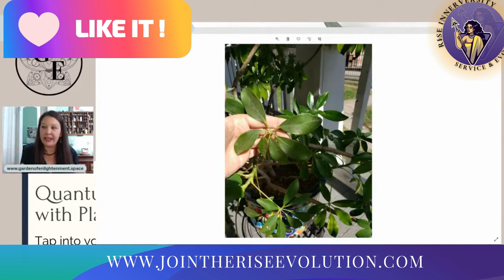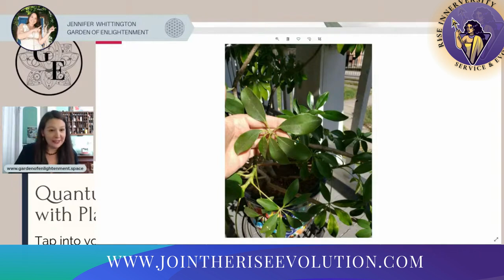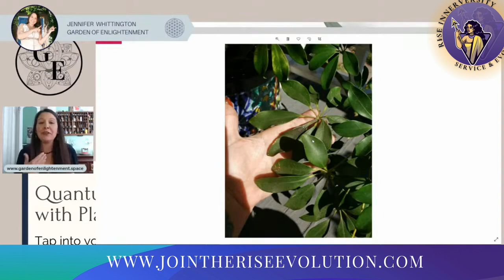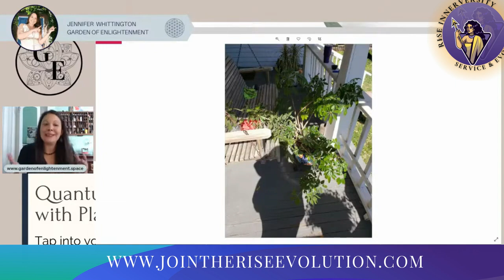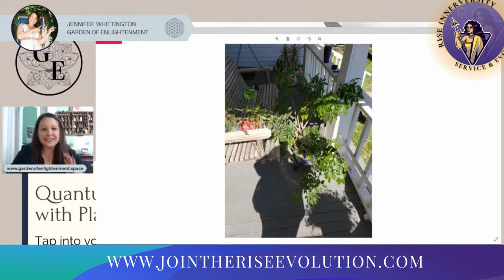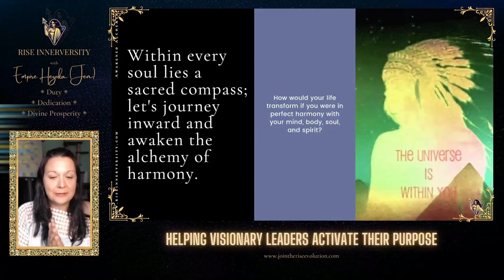How to Quantum Shift Your Healing Using Plants and Ho’oponopono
This is an oldie, but goodie! Discover how these transformative techniques can help you remove blocks, heal past trauma, and return to a state of balance and zero.

🌿 What You'll Learn:

How to remove energetic blocks that hold you back.
Techniques to let go of disappointment and past trauma.
The powerful combination of plant medicine and Ho’oponopono.
Steps to get back to your natural state of zero.

Join me today as I share my personal healing journey, revealing how plants and Ho’oponopono have quantum shifted my path to wellness and inner peace.

🚀 Ready to transform your healing journey? Dive deeper into the world of quantum healing and spiritual growth with our resources at RISE Innerversity. Start your journey towards a holistic and balanced life!

Welcome, kindred spirit, to our mystical and enchanted realm. We are a conscious community, devoted to guiding you towards your true purpose and highest potential. Our education, services, and products are infused with the ancient wisdom of the cosmos, designed to awaken your inner mystic and ignite your soul's flame.

Step into our realm and allow yourself to be transported to a world where magic and miracles are possible. Our offerings are not for the faint of heart, but for those who are willing to take the leap of faith and trust the journey. You are the hero of your own story, and we are here to guide you towards your destiny.

If you resonate with our values and vision, we invite you to join our tribe. But please, do not enroll or invest in our products if you do not embody the three D's - Dedication, Discipline, and Destiny.

Dedication means you are committed to taking action and implementing the information provided in our programs. Discipline means you are willing to take personal responsibility for your life and the changes that need to be made. And destiny means you are ready to fulfill your soul's purpose, regardless of the obstacles that may arise.

If you lack any of these qualities, we understand that our offerings may not be the right fit for you. However, if you are ready to embark on a journey of self-discovery and transformation, we welcome you with open arms. Upgrade your avatar, step into your highest potential, and become your own damn guru. The power is within you, and we are here to help you unlock it.